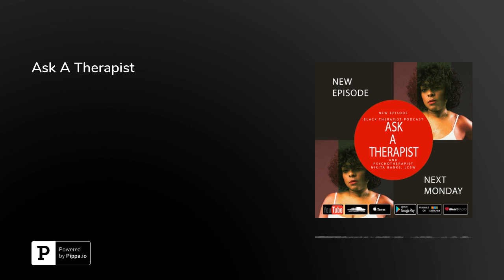Ask A Therapist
You asked we answered! On this episode I pick two questions posed to be at random of our listeners. Have questions and want answers send us and email or dm us so we can get you the information you need.